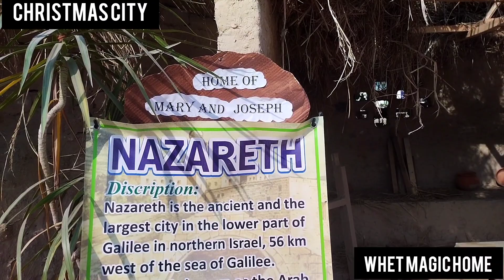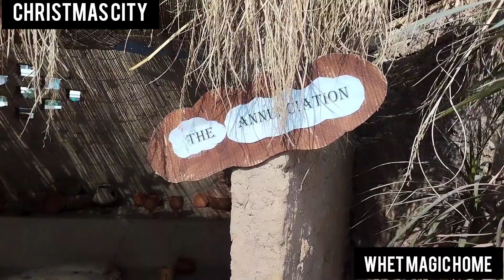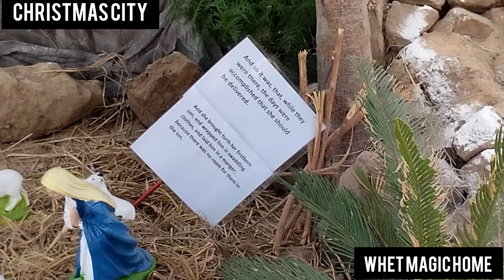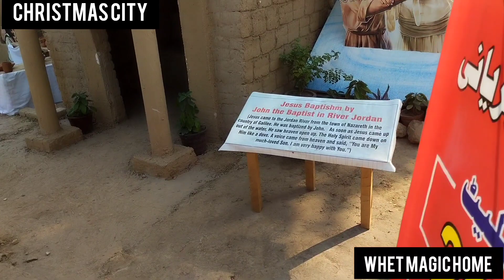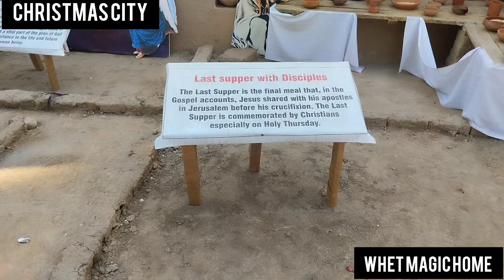Christmas city vlog part 1||@WhetMagicHome ||with kokab